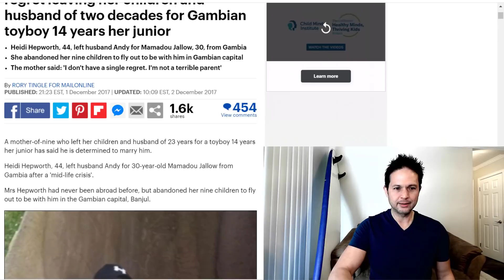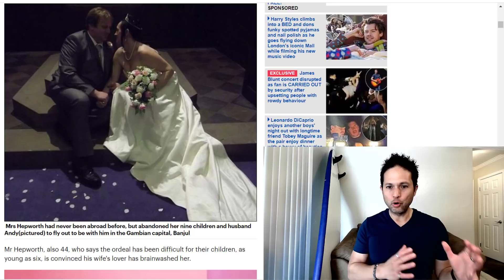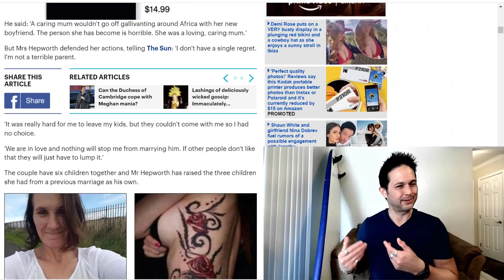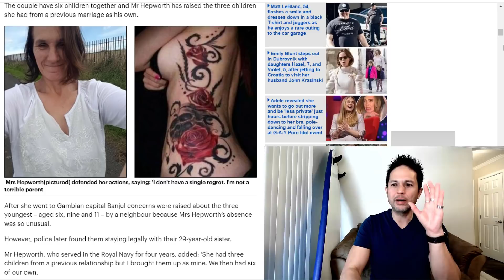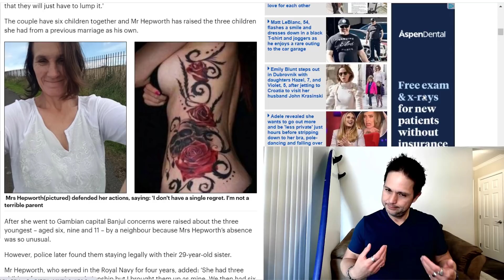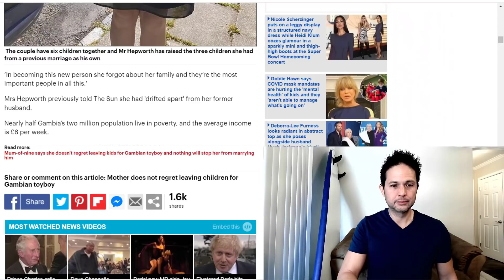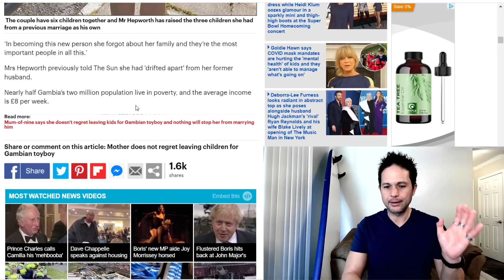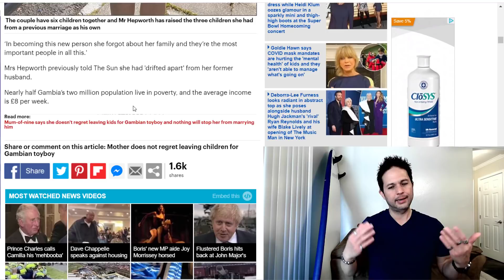55yr Old Woman LEAVES HUSBAND Of 23YRS For A POOR MAN She Met Online....